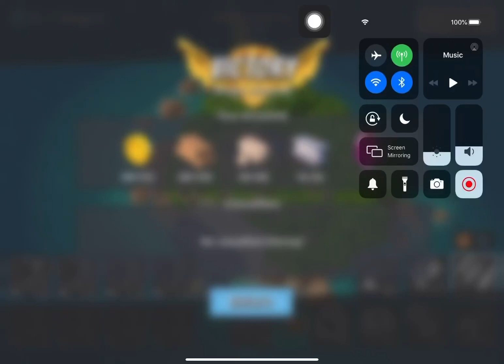Boom Beach - Attack 3518 (Dr.t Stage 6 Reverse)